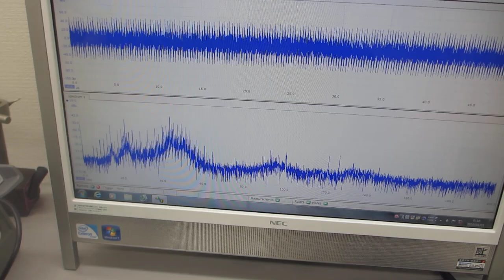超音波プローブによる、スイープ発振システム（低周波の共振現象と、高周波の非線形現象を発振制御する技術）